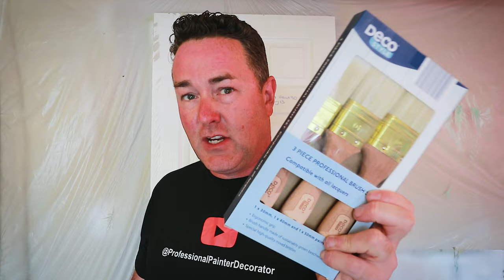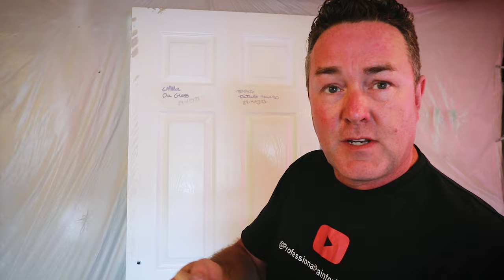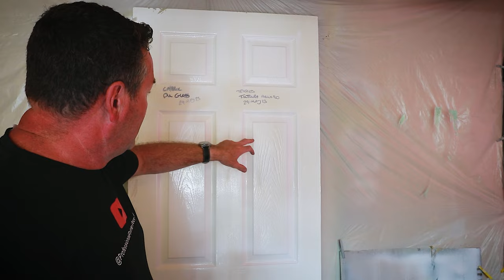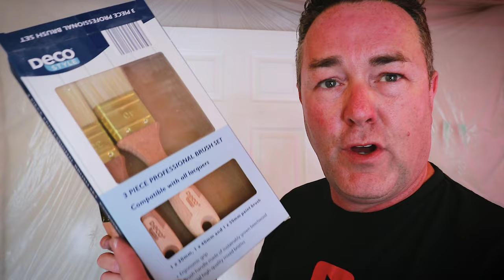Aldi Deco Style Paint Brushes & Dulux Trade Quick Dry Undercoat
Deco Style paint brushes from Aldi are generally budget-friendly but might not deliver the same high-quality finish as more specialized trade brushes. Achieving a good finish with trade paints like Dulux Trade Quick Dry Undercoat would likely be better with higher-quality brushes designed for trade applications. Investing in better brushes could result in a smoother and more professional-looking finish. But Can I get a result using them?

I now have a Amazon StoreFront*, please have a look.

Check me out on the other Social Media sites